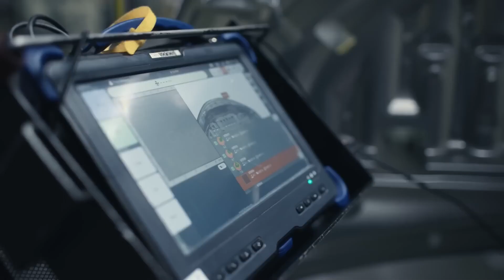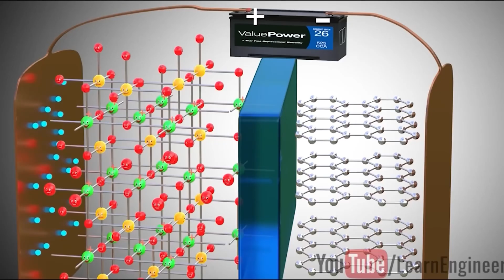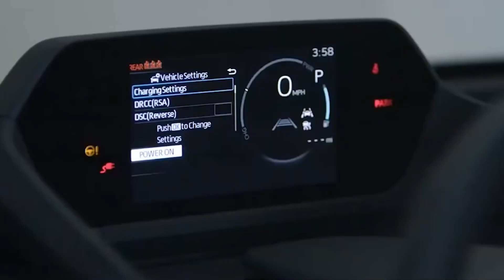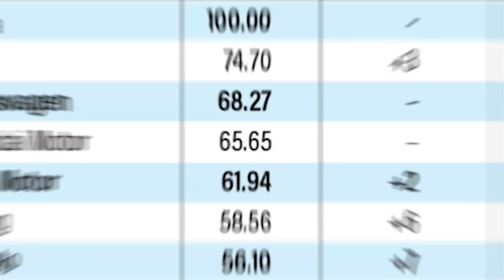Toyota SHOCKINGLY Announced Plans To Use Rocket Tech In EVs!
In the electric vehicle (EV) industry, Toyota Motor Corporation is recovering pace. And by resolutely utilizing the most cutting-edge EV technology, it is advancing.

Its top rivals are BYD in China and Tesla in the United States, both of which specialize in the production of electric vehicles.

Toyota has announced that it will use new batteries that will both extend cruising range and lower prices after 2026, before the next generation of solid-state batteries are prepared to hit the market. The automaker is also looking into how their vehicles' aerodynamic performance might be improved by utilizing hypersonic speed technologies from space rockets. This is accomplished through a collaboration with Mitsubishi Heavy Industries.

Toyota will accept the challenge of expanding cruising range even further by reducing aerodynamic drag and enhancing BEV performance above and beyond customer expectations.

Aerodynamic technology using hypersonic rocket technology as a foundation.

Toyota and Mitsubishi Heavy Industries Ltd.'s Space Systems Division are working together to research the technology.  It wants to present its discoveries as the foundational technologies for the upcoming BEVs. It is anticipated that it will combine a visually appealing design and packaging with aerodynamic performance by being able to reduce aerodynamic drag without being constrained by the geometry of the car. The application of aerospace technology's understanding of boundary layer control at ultra-high speeds is being used in the development of technologies in various speed ranges.

Toyota also intends to upgrade its soft skills, which will enable it to enhance its goods with new multifunctional technology.

"We have no problem showing 90% of what we have."

By initiative of Executive Vice President Hiroki Nakajima, Toyota held a technical briefing event at its Higashi-Fuji Technical Centre (Susono City, Shizuoka) on June 8. Over thirty cutting-edge technologies were displayed at the extraordinary event, including test drives of brand-new cars that are currently under development, in front of the media.

Toyota goes through two levels of meticulous planning. First, the ability to quickly adjust to changes in the EV shift market in order to make improvements. And secondly, innovation to gain an advantage over present and potential rivals.

The heart of a BEV is the battery. The battery supplies power to the car similarly to how the heart circulates blood throughout the body.

Toyota is developing batteries with new technology to match customer expectations as it moves closer to releasing the next generation of BEVs in 2026.

Liquid lithium-ion batteries, which are widely used today, will perform better thanks to improvements in square batteries' energy density, a field in which Toyota has extensive experience. Likewise by adapting the bipolar structure created for hybrid electric vehicles (HEVs) to BEVs, we will broaden our product offering and give customers a variety of choices, ranging from widely used, low-cost batteries to ones built for superior performance.

The invention of automobile batteries, the key component of an electric vehicle, is one example of innovation. Toyota is putting its next solid-state battery, which will transform battery technology, into production. The business is also creating two new battery kinds at the same time. Both pricing and cruising range, the two fundamental problems with present EVs, will be addressed by these.